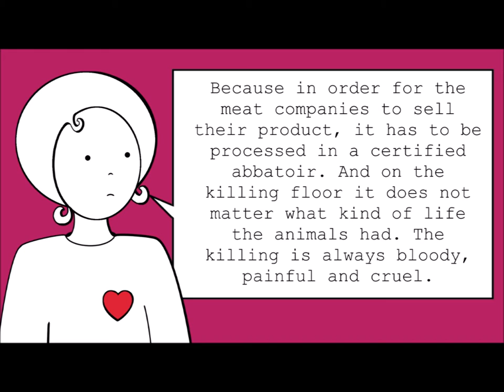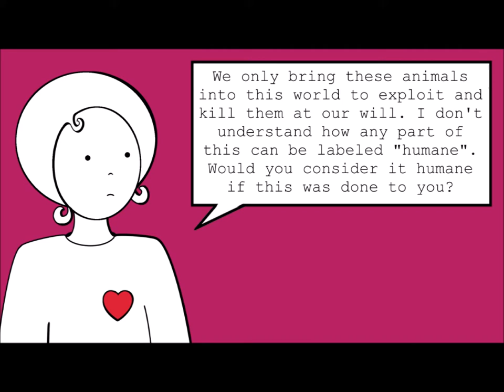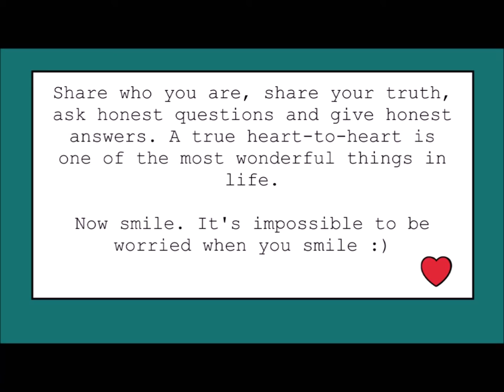I only buy humane meat, the animals had a good life! Vegan Heart to Heart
In this video, Alex and Chris discuss humane, grass fed and organic meat. Leave your comments to join in the conversation.